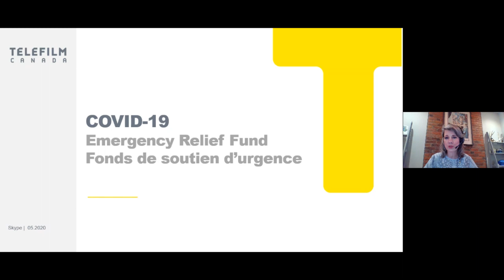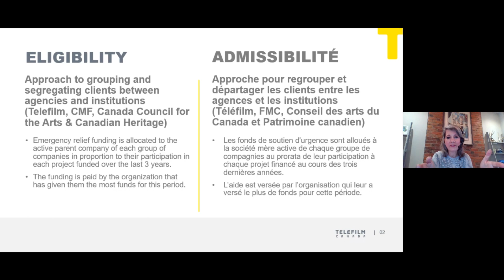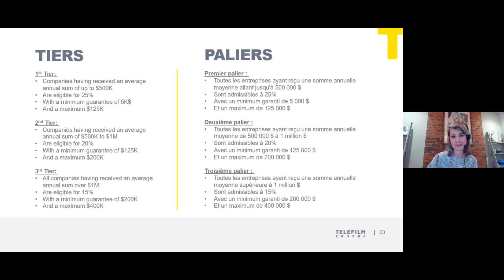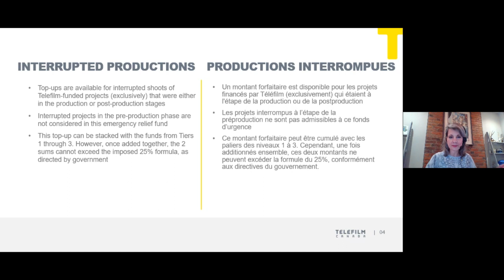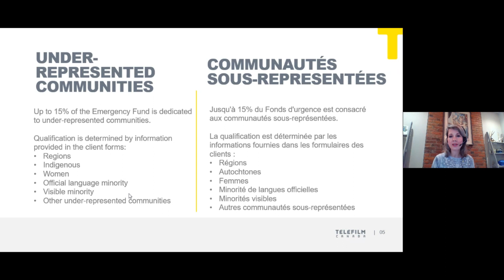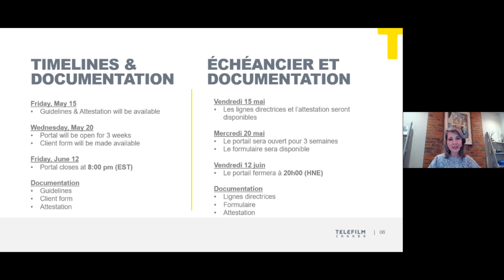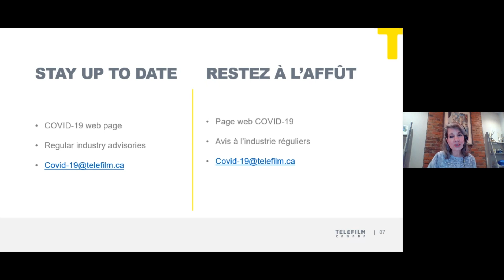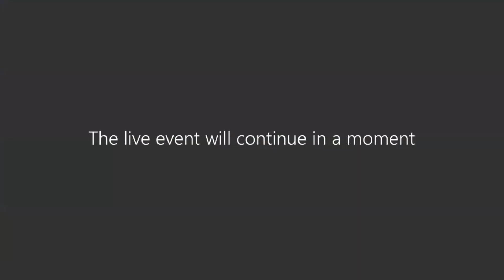Virtual Town Hall: COVID-19 Emergency Relief Fund – Telefilm Allocation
On Friday, May 15, 2020 Telefilm Canada held virtual Town Halls in both Official Languages, hosted by Executive Director Christa Dickenson, to inform clients about the COVID-19 Emergency Relief Fund – Telefilm Allocation. A Q&A session followed.

Details and application process criteria for the COVID-19 Emergency Relief Fund – Telefilm Allocation are available